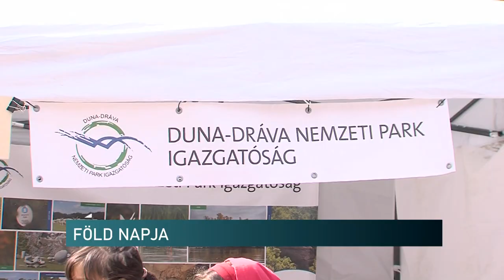Környezettudatosság, a természet védelme - újra ünnepeltek a családok Pécsen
Családi programokkal várták az érdeklődőket a Föld Napja rendezvényre szombaton. Azok a civil és közigazgatási szervezetek vettek részt az eseményen, amelyek munkájukkal, tevékenységükkel szolgálják a környezet védelmét. A rendezvényt két év szünet után tudta megrendezni a Duna-Dráva Nemzeti park és a Baranya Megyei Önkormányzat.